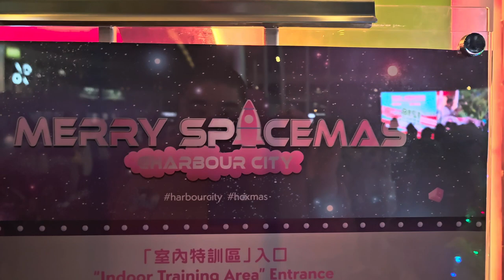Merry Spacemas 聖誕太空熊遇記 (2) - 2023年12月02日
錄影日期:2023年12月02日
錄影器材:Samsung Galaxy S23+ 5G
剪輯軟件:iMovie (Apple macOS)
影片解像度:1920x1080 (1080p,Full High Definition)
影片長度:1分41秒